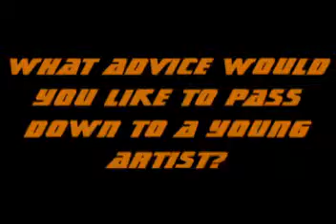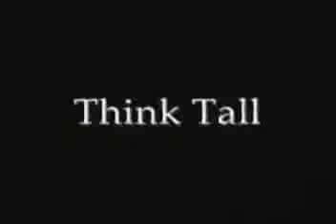Theodis Ealey says Hip Hop is the new Blues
Blues artist Theodis Ealey shares his thoughts on what its like to perform in front of his fans.  What made him want to become a Blues artist and passes down some advice to young artist.  Follow Theodis Ealey